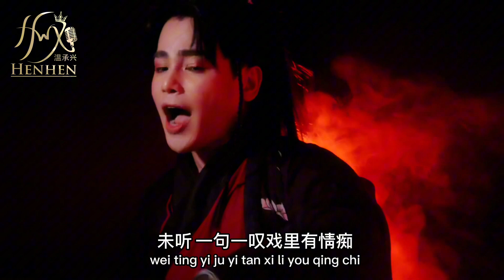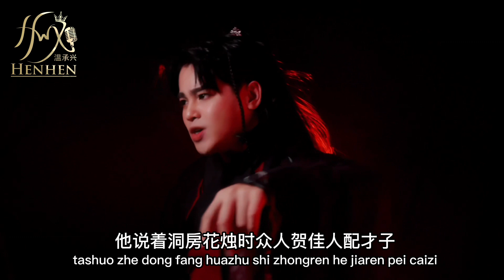探窗 - HenHen 温承兴 cover